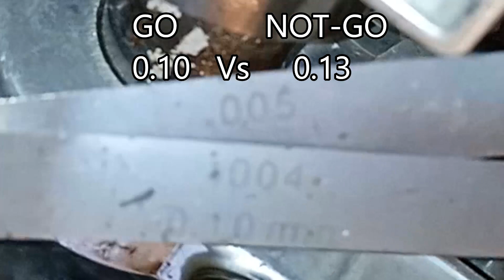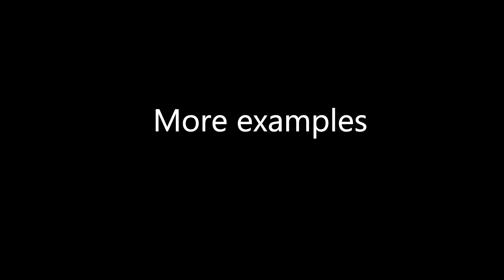Valve Adjustment at CBR250R | GO vs Not-GO | How Does It Feel